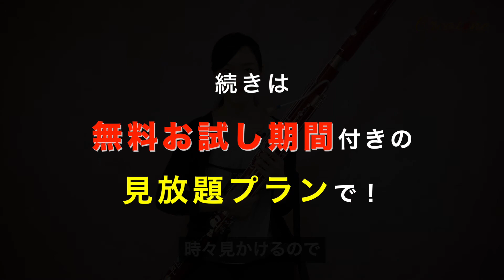【ファゴット練習】廣幡敦子Lesson4/フリッキング 初心者からプロのファゴット奏者必見！